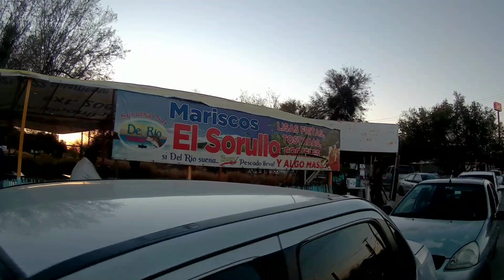GIMNASIO ANA GABRIELA GUEVARA Y MAS...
acompañenme a conocer el gimnasio, la pista de patinaje, la alberca, el kilometro y todo lo demas que hay en esta unidad deportiva aqui al sur de la ciudad de Hermosillo.